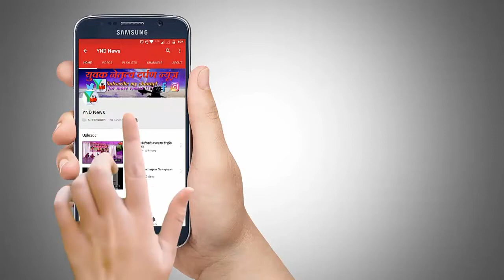बेरोजगार बेटे ने जन्म देने वाली माँ को ही मौत के घाट उतारा।।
बेरोजगार बेटे ने जन्म देने वाली माँ  को ही मौत के घाट उतारा।।            लडके ने की  अपनी  माँ की  जमीन पर पटक पटक कर की  निर्घृण  हत्या...

भाईंदर पश्चिम के मांडवी तलाव पास प्रतीक्षा सोसायटी के यहा एक लडके ने अपनी जन्मदाता माँ की निर्घृण हत्या कर दी...घटना सुबह 8,30 बजे की हें... मित्रा परिवार के सोमनाथ मित्रा 45 साल के मनुष्य ने अपनी 80 साल की माँ रमा मित्रा की जमीन पर पटक पटक कर हत्या कर दी...गैरतलब की बात हें की उस मनुष्य को इस बात की जरा भी शरम नहीं... उसी ने अपनी माँ पर घिनोने आरोप लागते हुये जुर्मं कबूल किया हें. घटना स्थळ पर पोलिस पोहच कर उन्होंने आरोपी को हिरसात में लिया हें और डेड बॉडी को भाईंदर के टेम्बा हॉस्पिटल में पोस्टमन के लिए भेज दिया हें... पोलीस पुरे मामले की जाच कर राही हें..